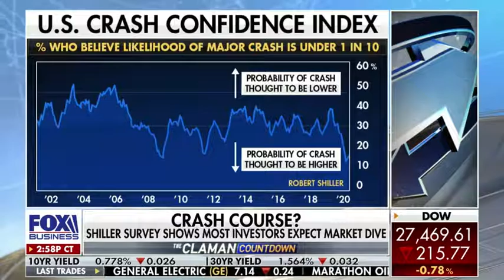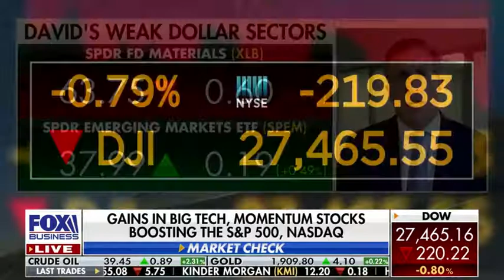10 27 20 Fox Business